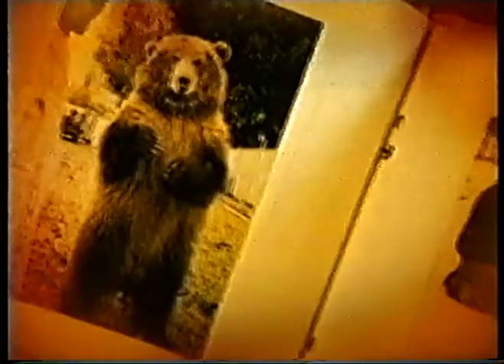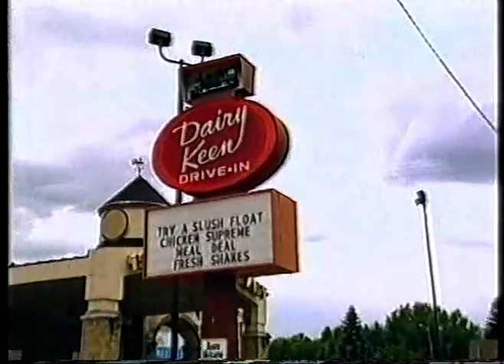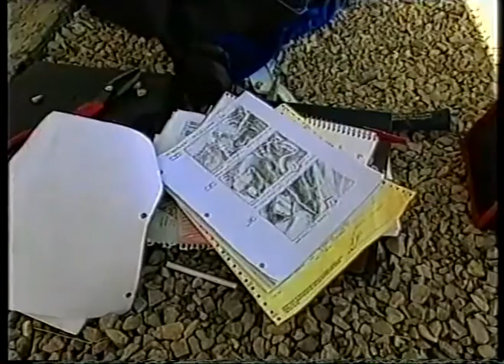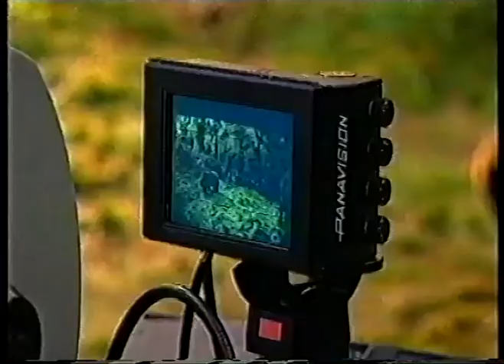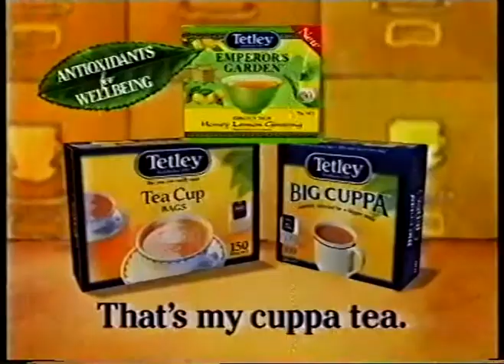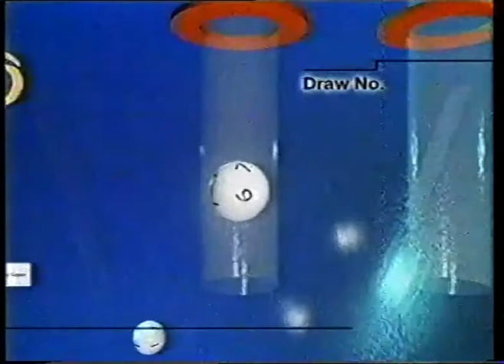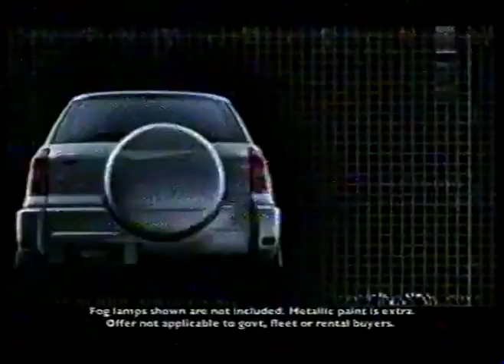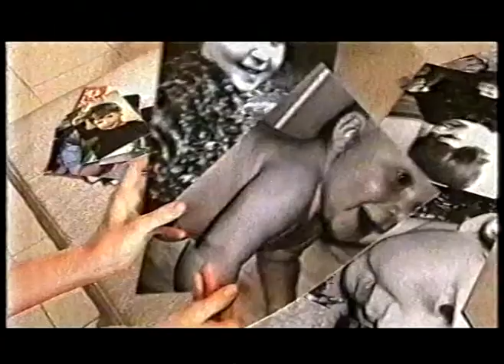GWN Peters Saturday Club - The Sixth Sense - Tennis (ABC, GWN 2003)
Another TV tape from GWN. Includes a bear documentary on ABC, the GWN Peters Saturday Club, The Sixth Sense (trimmed due to copyright), and 7's Tennis. GWN segment taped on the 30th May 2003.